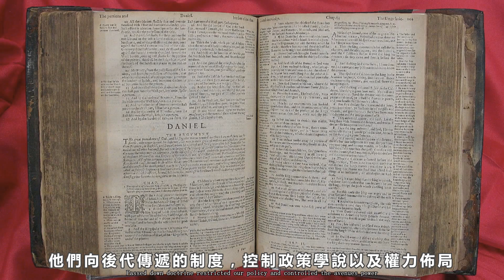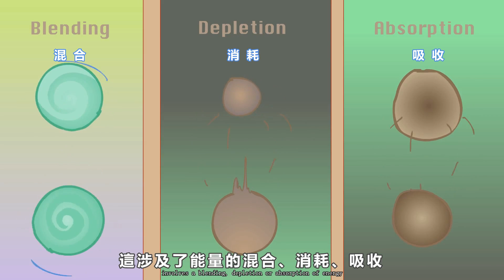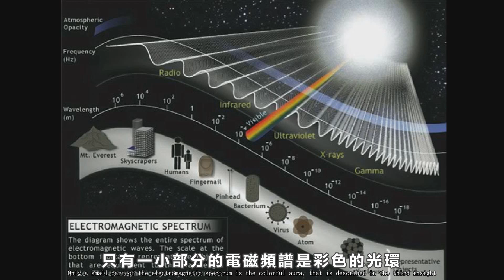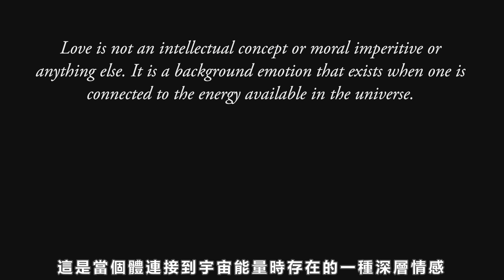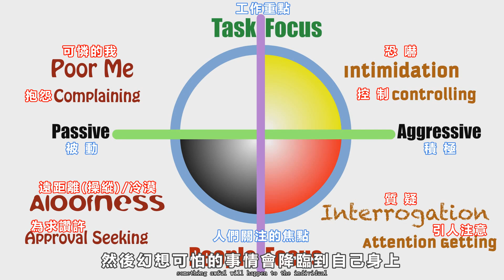靈性科學14-洞悉揚升的真相(Spirit Science 14-Insights of Ascension)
This video is a traditional chinese translation

除第1集修正版、第3集修正版(未定)、第14集，其它各集包括未來可能的第15集及以後各集，均不會去製作
因此，若您想觀看【靈性科學】系列完整視頻，請去尋找覺醒字幕組製作的相關中文化作品